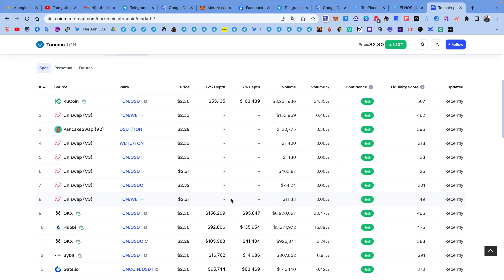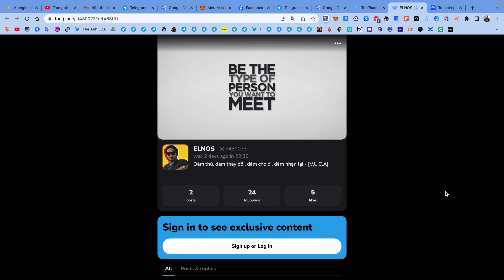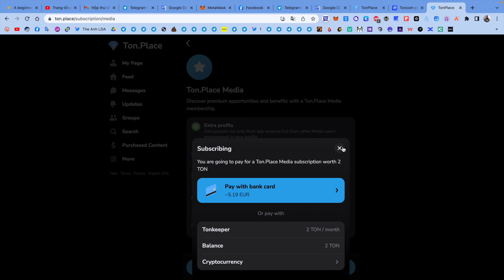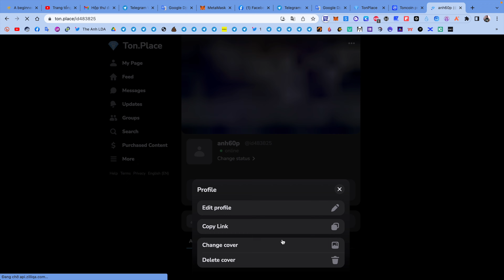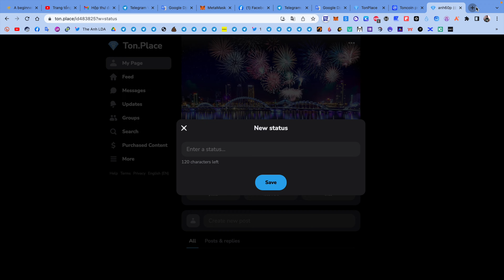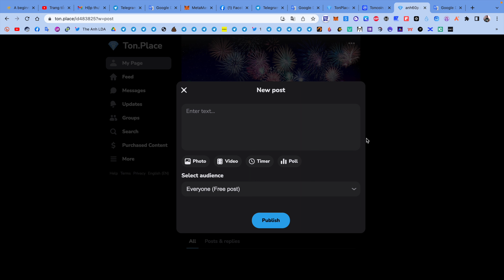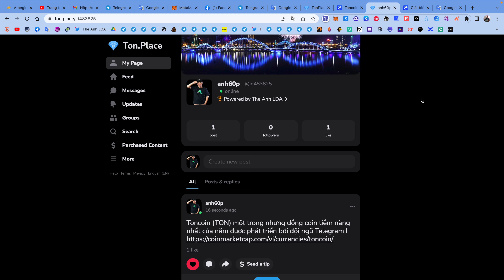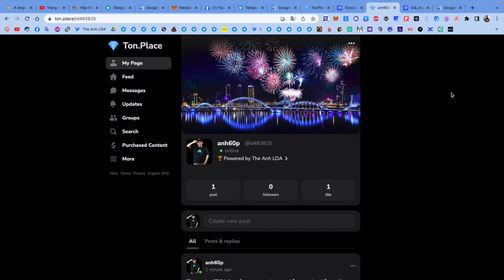Hướng dẫn kiếm tiền hàng ngày với mạng xã hội Ton Place được Telegram phát triển (kèo ngon 100% ăn)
✅ TonPlace là nền tảng SocialFi có chia sẻ lợi nhuận từ quảng cáo của Telegram.Nền tảng Ton Place chia sẻ lợi nhuận cho những người sáng tạo nội dung từ doanh thu quảng cáo.
🌱 Hiện tại mạng xã họi này chặn IP Việt Nam anh em dùng ứng dụng VPN để vào
🚘 Tiến hành đăng kí với Google hoặc tài khoản Telegram.Đăng nhập và hoàn thiện hồ sơ
🚘 Anh em có thể kiếm tiền trên Ton Place thông qua việc chia sẻ nội dung để nhận like,follow,. hoặc tương tác trên mạng.Phần thưởng TON sẽ trả mỗi 24h/lần.
🎫 Bạn follow Tôi,Tôi follow Bạn ! 😍 Ton Place
*** Anh em share link trang cá nhân Ton.place tại đây để anh em chúng ta tương tác và kết nối với nhau nhé ! Đây nhé đúng theo yêu cầu các sếp ạ